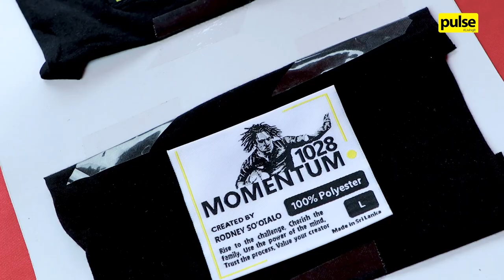Pulse Talks with Rodney So’oialo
Samoa born ruggerite Rodney So’oialo made his debut for the All Blacks in 2002. He captained the All Blacks team for the Tri Championship in 2008.

Currently heading the rugby team of Trinity College in Kandy, So'oialo sat down with us to talk about how he got into rugby, his journey and his new exciting initiative.

Keep watching to find out more about him and what he’s currently up to in Sri Lanka!